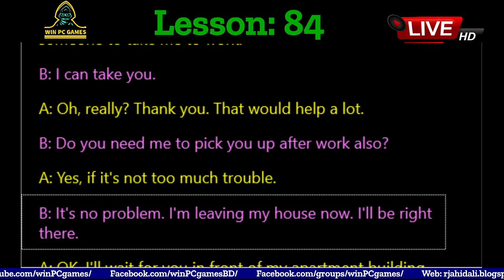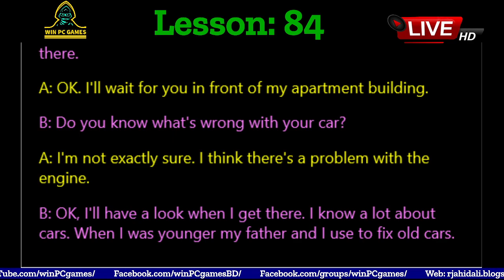Conversation | Lesson - 84 : I'LL TAKE YOU TO WORK | Win PC Games